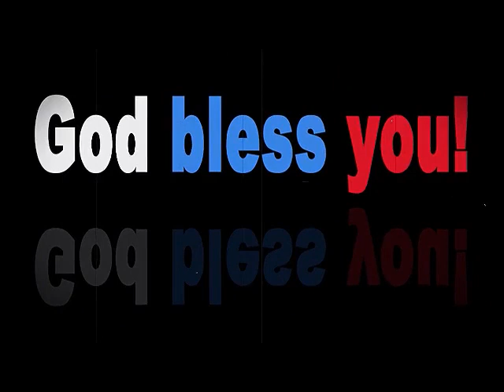Hirap napo kami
hirap napo kami tapos binawasana pa ang funds
dante talks
biblical news
biblical topics
rapture
LTFRB
tribulation
mahaphir tv